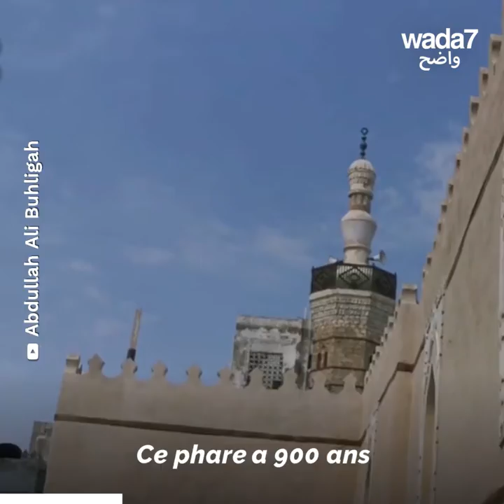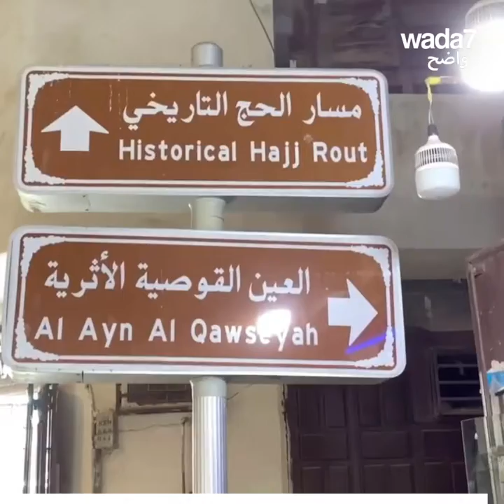Le centre historique de Djeddah revit ! 🇸🇦😍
Vous aurez certainement envie de visiter le nouveau centre historique de Djeddah, découvrez ses secrets ! 🇸🇦😍